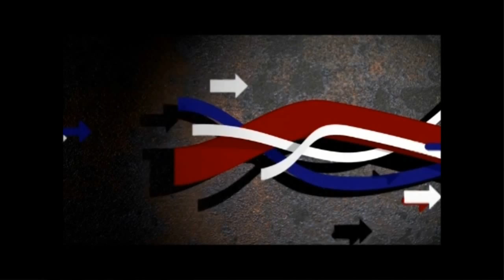Conferencia educación por Jorge Garrido